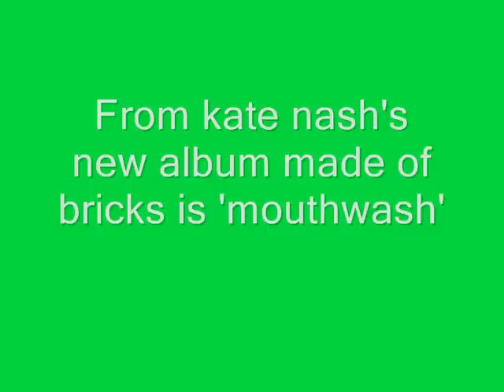kate nash mouthwash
From kate nash's new album made of bricks is 'mouthwash'